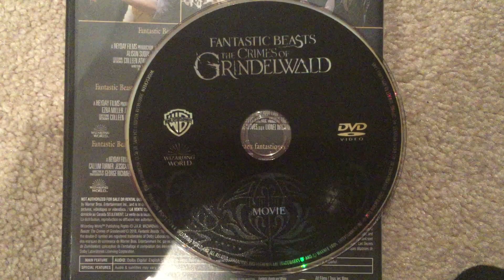Fantastic Beasts: The Crimes of Grindelwald (2018) 5th Anniversary